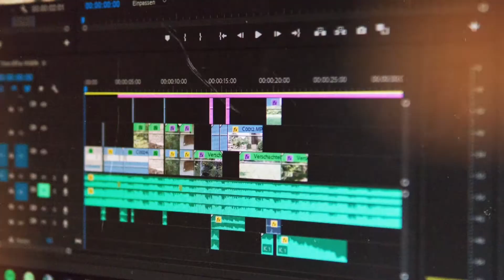Chronic Fatigue in Quarantine - Walk & Talk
Come on a walk with me! In this video I share a bit about my journey with Chronic Fatigue Syndrome as well as some tips for navigating life in quarantine for those with ME/CFS.

This video is a bit longer and the editing is minimal because I wanted to keep it real and raw, and also, I've been struggling through a recent CFS flare up and just haven't had much energy to put toward editing lately! Thanks for letting me share with ya'll...hope it encourages someone struggling through the same issues or a family member of someone.